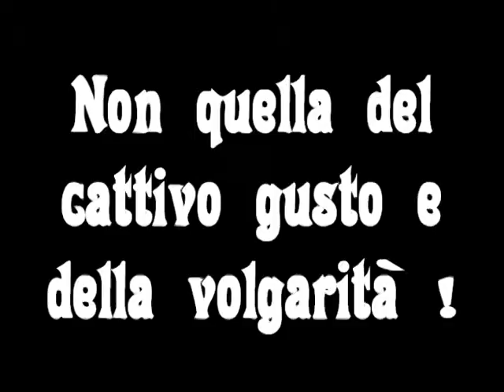LE MILLE ITALIE, TRA ARROGANZE E CORRUZIONI. CHI LE VUOLE?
Italia: un piccolo Stato ma con grandi potenzialità.  Le vogliamo mostrare a chi se ne frega del popolo che bue non è ?